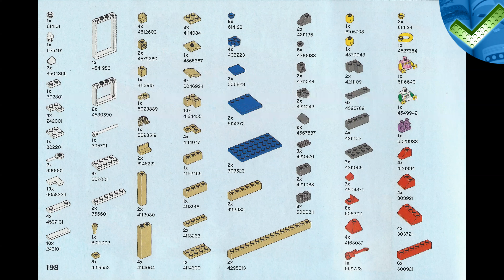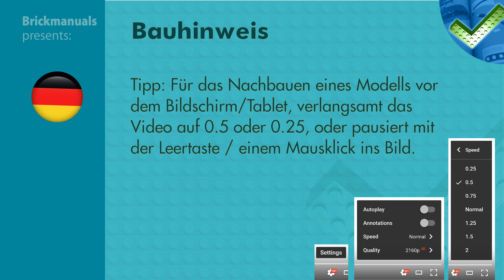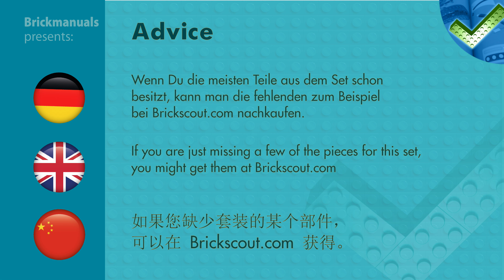31067 B Skate Park Holiday LEGO® Creator 4K Speed Build Review by Brickmanuals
LEGO®-Setdescription:
Enjoy a wealth of summer activities with the Poolside Holiday set, featuring a house with a red and tan color scheme, rooftop terrace with flowers and barbecue, and a garden area with trees, greenery, swimming pool and a table tennis table with rackets. Interior details include a guitar amplifier, flat-screen TV and a sofa. Mix and match the buildable modules to create a rooftop pool or a rooftop garden, and easily swap the window, door and other modular sections to customize the house with the new-for-June-2017 LEGO® Creator modular system. Combine this set with the 31068 and 31069 modular-system sets to create a dream house with endless build and play opportunities! This 3‑in‑1 LEGO Creator model can also be rebuilt to create a Skate Park Holiday or a Music Garage Holiday. Includes 2 minifigures.
Build a colorful vacation house with a rooftop terrace and barbecue, a garden area with fountain, a swimming pool, a table-tennis table, and modular sections for customization!
3-in-1 model: Rebuild it into a Skate Park Holiday or a Music Garage Holiday-ncludes male teen and female child minifigures-EGO Creator building toys are compatible with all LEGO construction sets for creative building-oolside Holiday is over 4” high, 7” wide, and 5” deep. Skate Park Holiday is over 5” high, 6” wide, and 4” deep. Music Garage Holiday is over 5” high, 5” wide, and 4” deep-56 pieces – For boys and girls between the ages of 7 and 12 years old